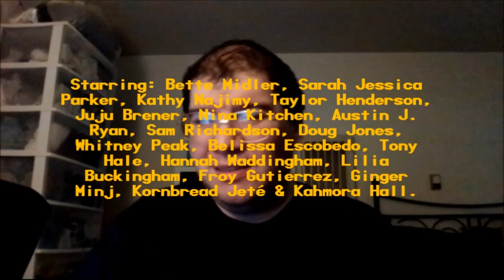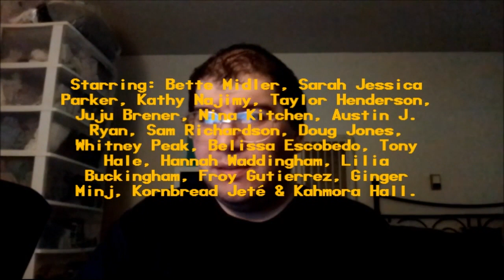Hocus Pocus 2 (2022): Joseph A. Sobora's Movie Review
My Movie Review of "Hocus Pocus 2" (2022).
Starring: Bette Midler, Sarah Jessica Parker, Kathy Najimy, Sam Richardson, Doug Jones, Whitney Peak, Belissa Escobedo, Tony Hale, Lilia Buckingham, Froy Gutierrez & Hannah Waddingham.

Written By: Jen D'Angelo, David Kirschner & Blake Harris (Based on the Characters By: David Kirschner & Mick Garris). Directed By: Anne Fletcher.